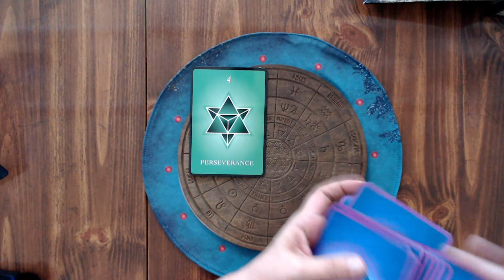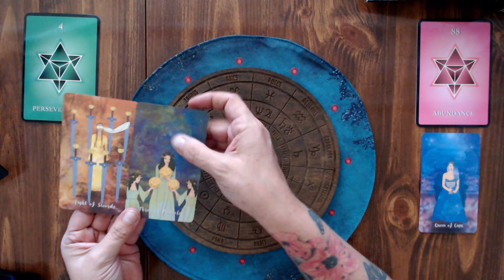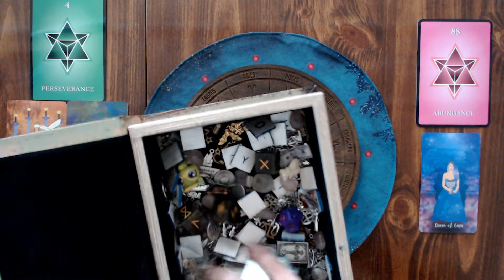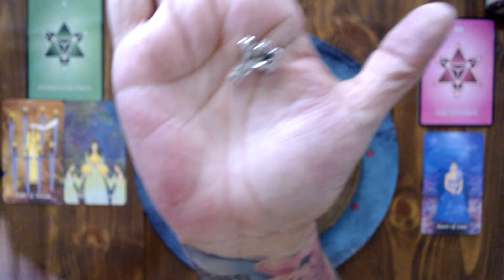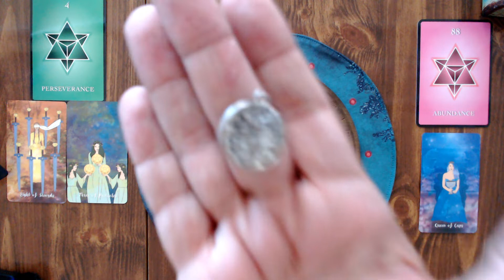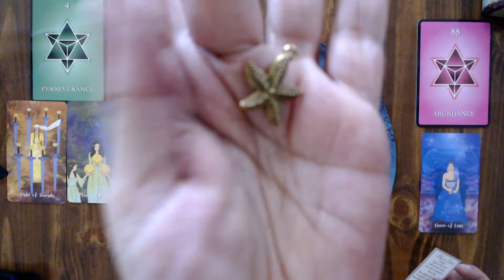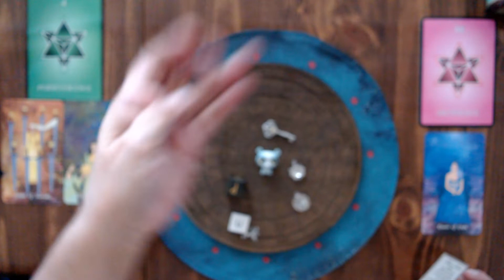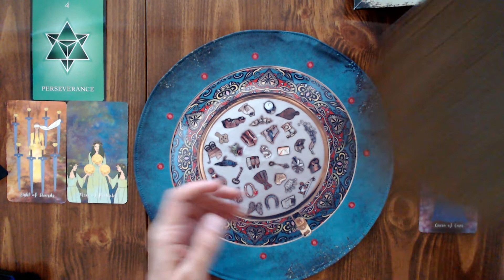Cancer - August AstroCharms 2022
*These readings are meant to be timeless and general in nature. If it resonates it is meant for you, if it does not, it is not yours. So please do not try to make the details fit if they don’t resonate with your life. That will do more damage than good and is NOT my intention at all.

I will periodically be offering free personal mini-readings to members of this channel (as soon as I am able to access that feature…. You will need to follow my business page Missy's Essential Tarot on Facebook to receive those notifications and participate.